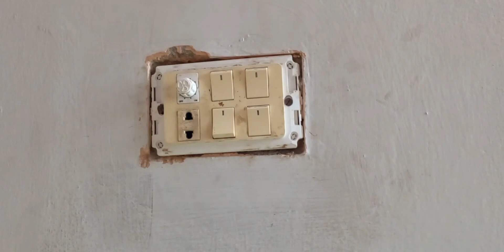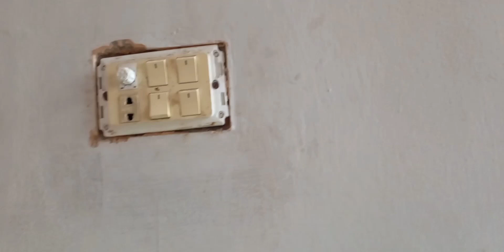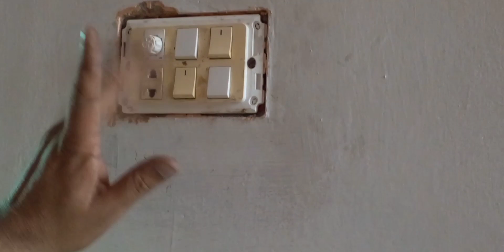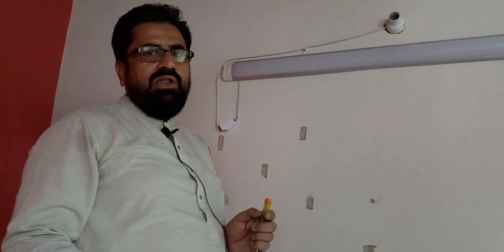بجلی کے بٹن لگانے کا آسان طریقہ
hum is video main apko bijli ka kam sikhane ki koshish kr rhe hain ap apni hifzat k liye axhi quality ka pilas , axhi quality ka testor, ruber ya lelon ki chappal pehne main switch off kr diya kren bijli ko sahi tarhn check kren testor ki madaat se or jo kam ap krne ki koshish kr rhe hain os main current na ho phr kam karen kam samjh main na ane ki surat main ye video ko bar bar dekhen phr bhi samjh main na aye comments kren ya electrition ko bola kr bijli ka kam krwa len apni jan ki khud hifazt kren humara kam hai apko kam sikhana apne jan or maal ki khud hifazat kren shukriya😊 meri video dekhne ka or channel ko subscribe krne ka 🙂